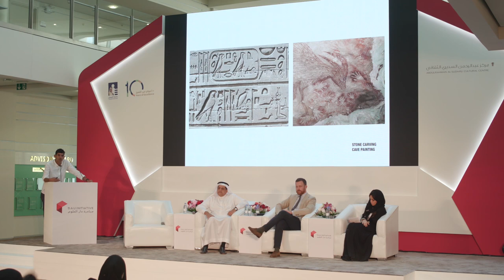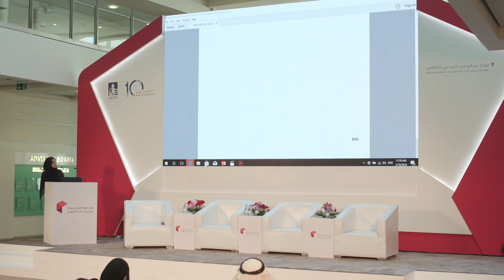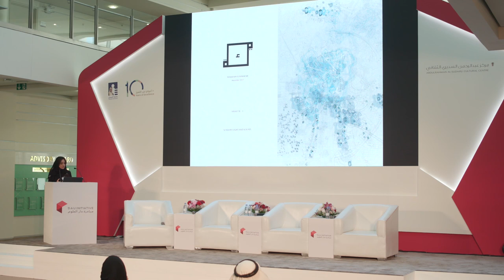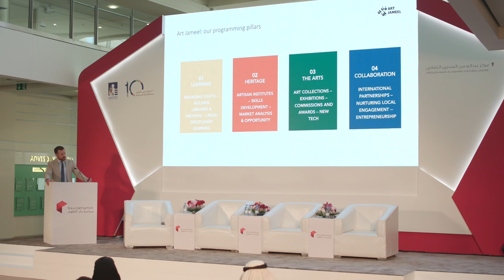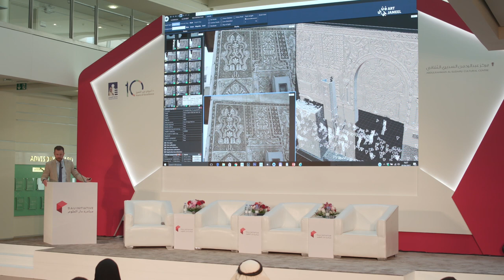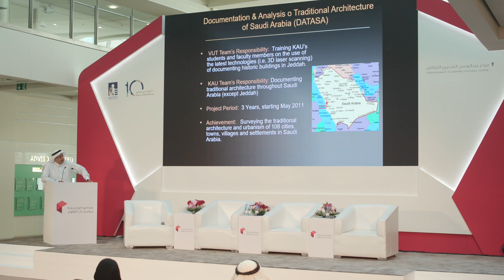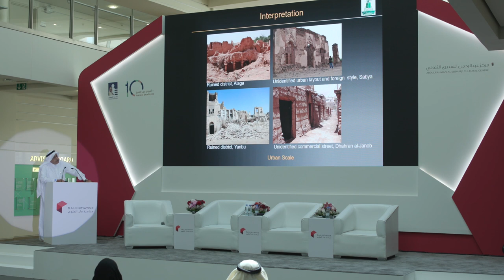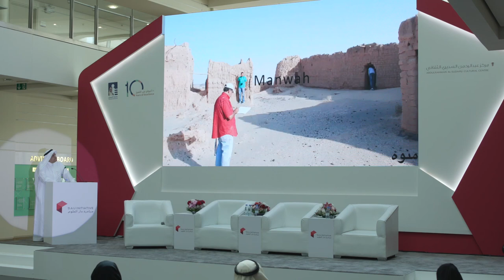2/2 DAUI Conference: Architecture for the Future - Day 2, Panel 2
The Role of Mapping & Documentation
Hisham Mortada, King Abdulaziz University
Basmah Kaaki, Studiobound
George Richard, Art Jameel
Moderated by Abdulrahman Gazzaz, Bricklab